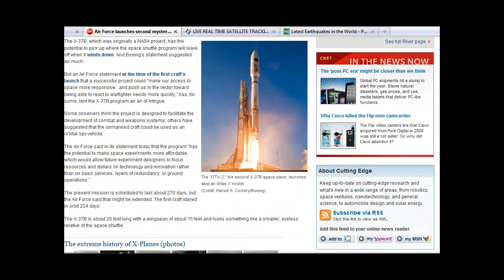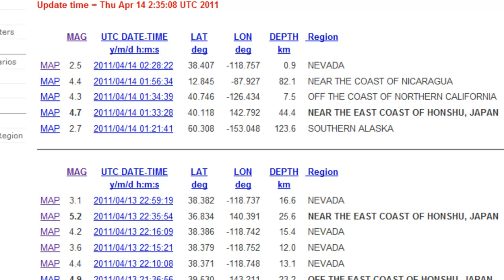OTV 2 Spy Satellite, HAARP and Earthquakes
Top secret OTV 2 appears rapidly over earthquakes in Japan and elsewhere! What are they up to?
Tools:
Earthquake 3D (freeware)